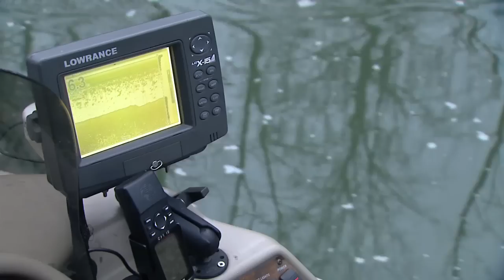White Bass Fishing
With an eye on the white bass run at Herrington Lake, host Tim Farmer jumps aboard with angler Jim Duncan and his daughter, Anna. While fishing rarely gives a guarantee, incredible catches this evening were childs play. Take note for the next time you want to get after them after work or school.